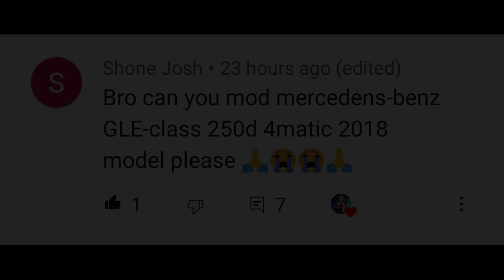Mercedes GLE AMG 250d 4matic || Dff Only 🔥🔥|| Gta Sa Android || Santosh Mods ❣️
Hello Guys I have uploaded another New Car Mod Dff Only for Gta Sa Android

Author : Адаптация
Source : All Over the Internet
Replace : landstal.dff

⚡⚡ IMPORTANT NOTE⚡⚡

DON'T RESHARE OR REUPLOAD THE MODS THAT I UPLOAD OTHERWISE I WILL REPORT YOU OR YOUTUBE WILL AUTOMATICALLY REMOVE YOUR CHANNEL WITH COPY RIGHT STRIKE

🤩CADILLAC CTS V DFF ONLY MOD🤩

🤩LAND CRUISER DFF ONLY MOD🤩

🤩MCLAREN P1 DFF ONLY MOD🤩

🤩LAMBORGHINI HURACAN DFF ONLY MOD🤩

🤩MERCEDES E CLASS DFF ONLY MOD🤩

 MANY OTHER CARS DFF ONLY IN MY CHANNEL SO PLS BROWSE MY CHANNEL

THANKS FOR THE DOWNLOADERS